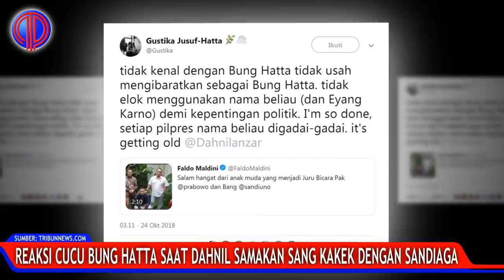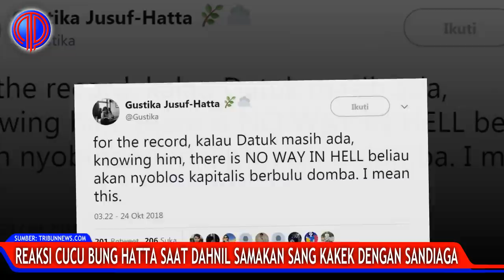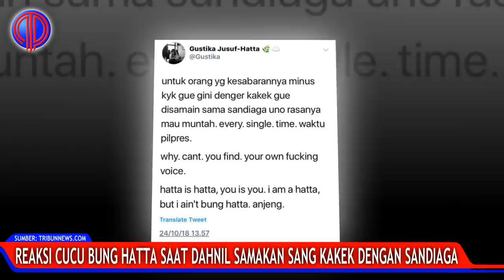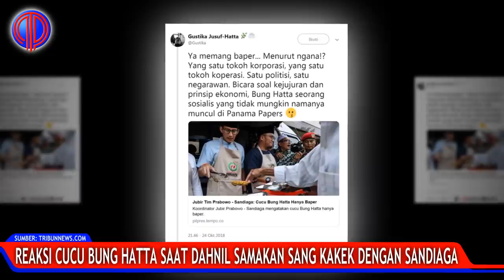Men0hokk! Reaksi Cucu Bung H4tta saat Dahnil Samakan Sang Kakek dengan Sandiaga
Men0hok! Reaksi Cucu Bung Hatta saat Dahnil Samakan Sang Kakek dengan Sandiaga

Sumber            :  Tribunnews.com